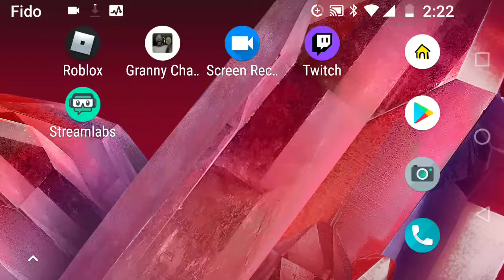Please follow my twitch account